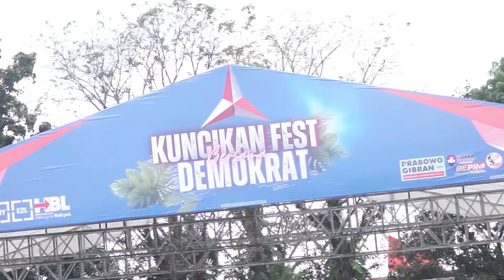Rapat Umum Partai Demokrat Bersama Rakyat di Kota Manado, Sulawesi Utara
Manado membiru!
Luar biasa energi dan semangat masyarakat Manado.

Terima kasih Pak Elly Lasut, Sauadari Hillary Brigitta Lasut  (HBL) dan seluruh jajaran DPD PD Sulut, DPC PD Kota Manado, dan seluruh DPC PD se-Sulut.

Kita rebut kembali kursi kita di Sulawesi Utara!